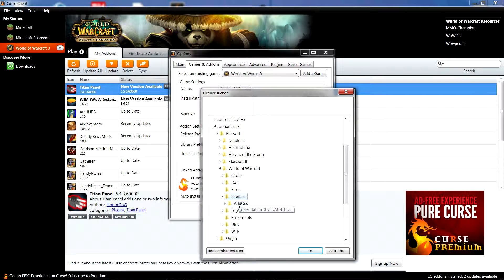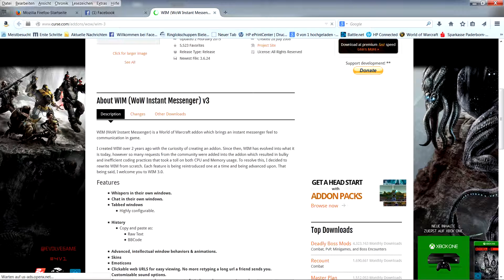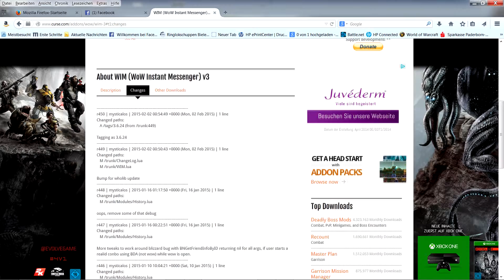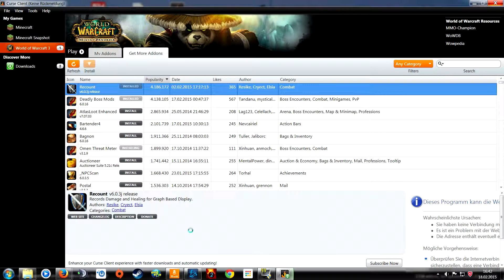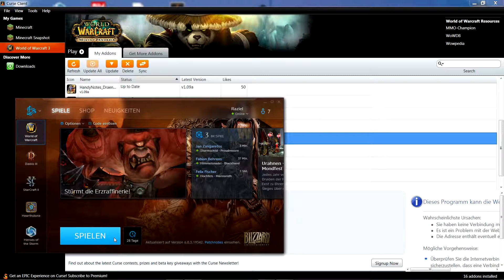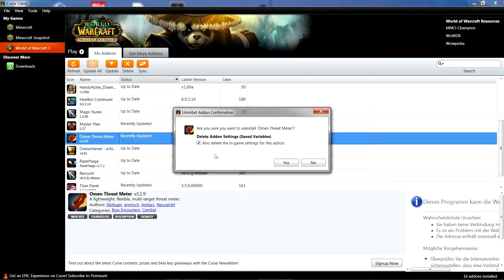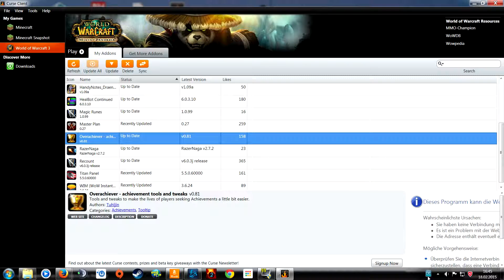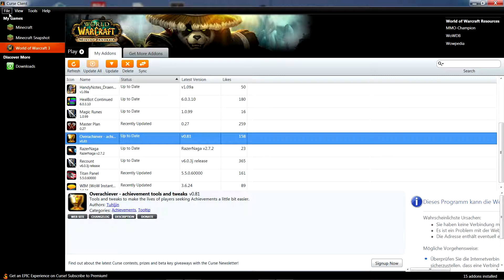World of Warcraft Addon Spezial - #04 Curse Client v5 Addons verwalten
bei diesem Video muss ich sagen, dass es sich eher weniger um ein Addon handelt. Curse Client v5 ist ein Verwaltungsprogramm für Addon´s von diverse Spiele wie World of Warcraft, Minecraft, Skyrim, Rift und Runes of Magic.
Allerdings lade ich es trotzdem unter diesem Titel hoch weil es sich hier speziell um WoW handelt.

Ich zeige euch wie ihr eure Addon´s mit Curse Client verwalten, löschen und erweitern könnt.